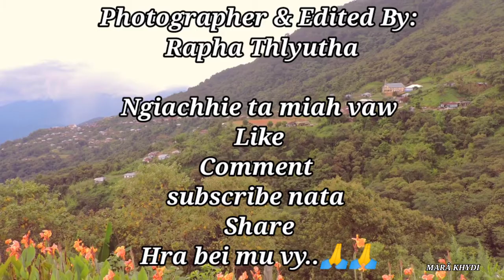Chakhei Laihsa Chhielei Pa zy.....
Marâhsaw hmipha/chhithaipazy ma hlu thlâ na ta phohro pazy hrochhôh kaola awhpata eima hnei thlâ tyh he la,ei pachâna chatu vei. 😄😄😄😄. Chakhei laihsa lia awsi awhpa na hmô khia,,, .😜😜

... Daihti reipi photo ei vaw pachô hapa.tahma ei vaw upload.